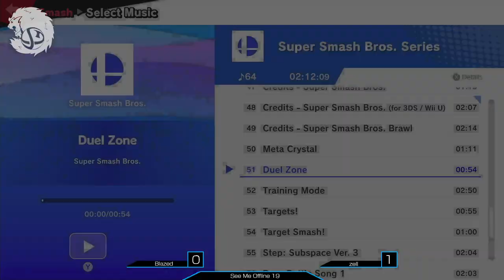SMO20 - Blazed (Roy) vs. zell (Enderman) [Winners Semis]